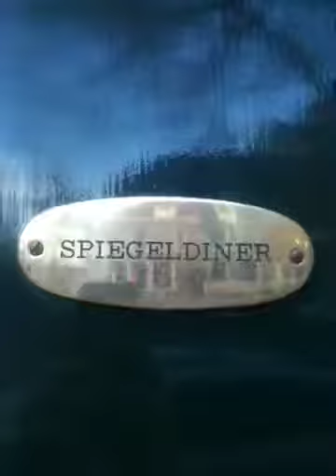Spiegelgracht Amsterdam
Hoe de Trouwheer gevraagd werd het ja-woord te ontlokken!